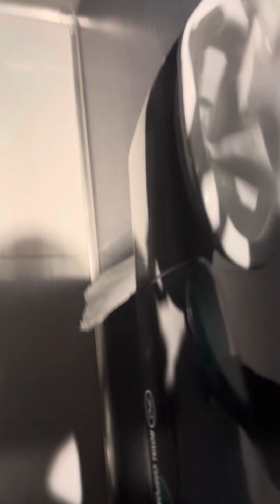Broadway Commons All Genders Restroom 2020 Kelly Clarkson Toilets